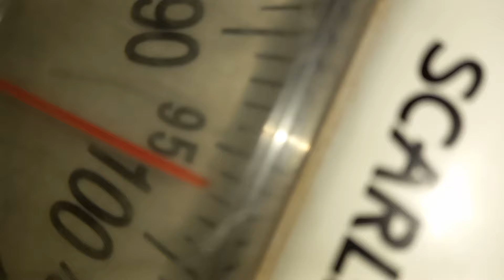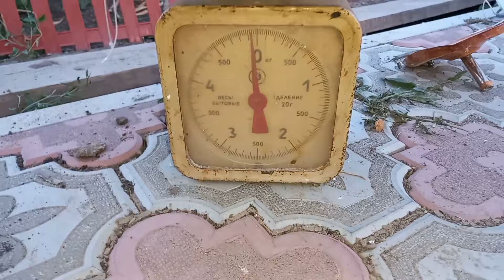A lot of copper at the metal detector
how to find copper, how to find scrap metal, how much copper can be found in a landfill how, I'm looking for scrap metal